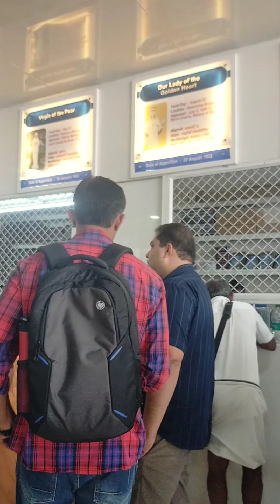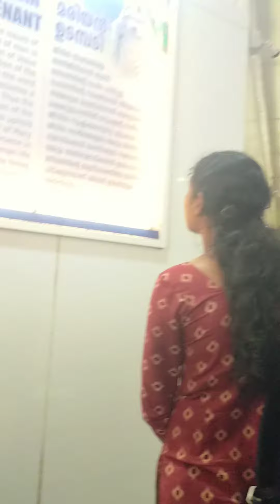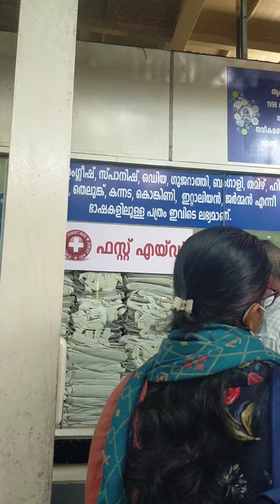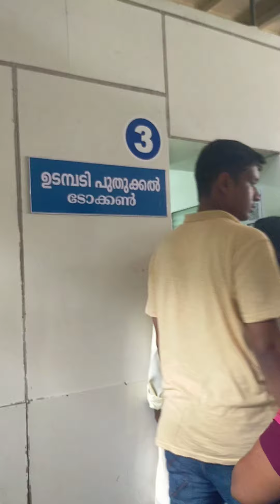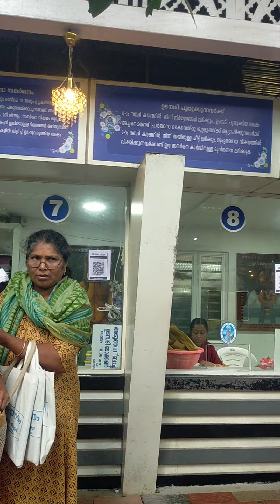അത്ഭുത മാതാവും കൃപാസനം പള്ളിയും / miracle mother mary in kreupasanam shraine /mother mary miracle